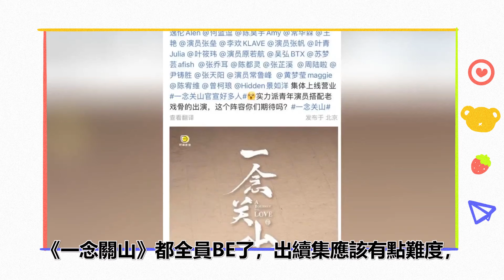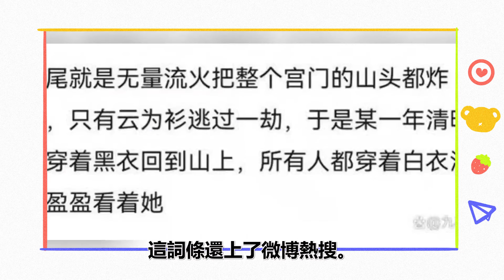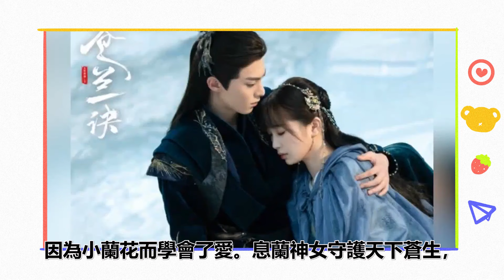全網敲碗！成毅曾舜晞第2，劉詩詩劉宇寧第7？網評「希望原班人馬重聚拍續集」的陸劇top10！羅雲熙白鹿第4，虞書欣王鶴棣第3？第一名再來500集都不嫌多！成毅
全網敲碗！成毅曾舜晞第2，劉詩詩劉宇寧第7？網評「希望原班人馬重聚拍續集」的陸劇top10！羅雲熙白鹿第4，虞書欣王鶴棣第3？第一名再來500集都不嫌多！